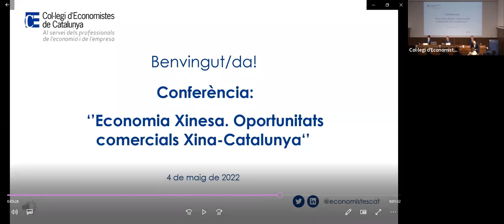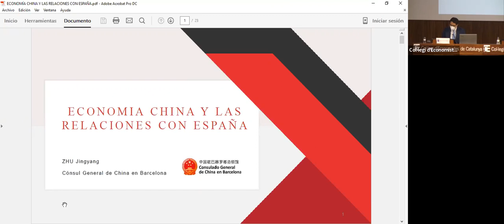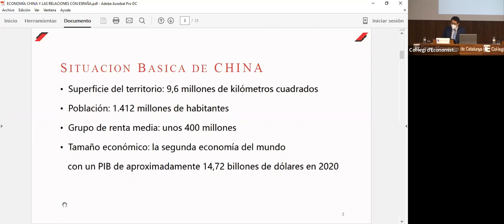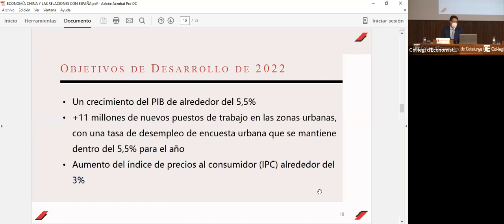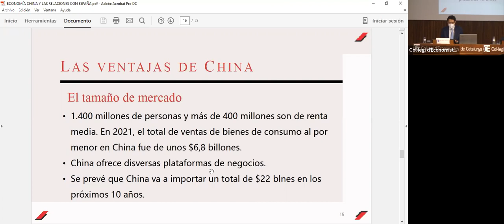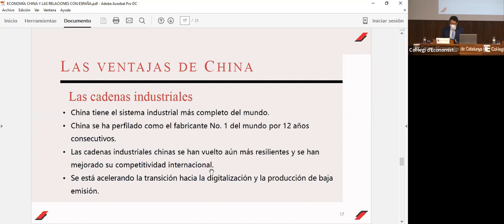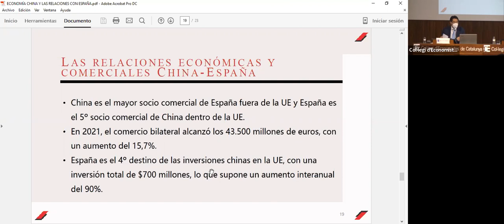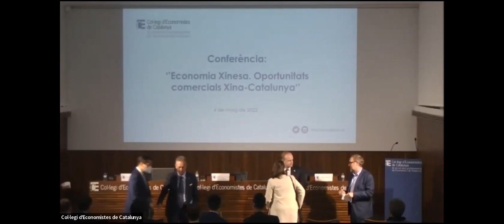Conferència: "Economia xinesa. Oportunitats comercials Xina-Catalunya"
Ponent | Excm. Sr. Zhu Jingyang, cònsol general de la Xina a Barcelona.

Benvinguda i cloenda | Sr. Carles Puig de Travy, degà del Col·legi d'Economistes de Catalunya.

Intervenció | Sr. Albert Castellanos Maduell, secretari d'Empresa i Competitivitat de la Generalitat de Catalunya.

Col·loqui amb la participació de:

Sra. Cristina Serradell Quincannon, directora de la Unitat de Negoci Internacional d'ACCIO.

Sr. Joan Tristany Claret, director general d'AMEC.

Moderador del col·loqui | Sr. Xavier Ferrer Junqué, president del Consell Català del Moviment Europeu i president de la Comissió d'Economia Internacional i Unió Europea del Col·legi d'Economistes de Catalunya.